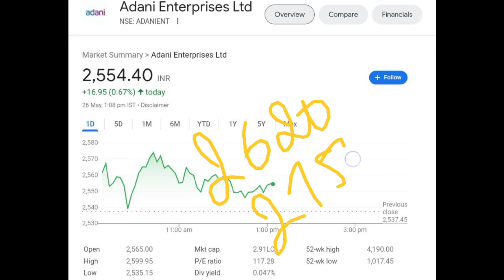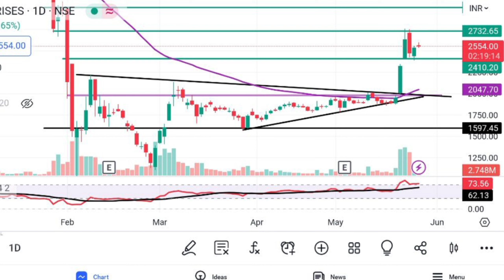Adani Enterprises Share Latest News || Hold Or Sell || Target price || Must Watch